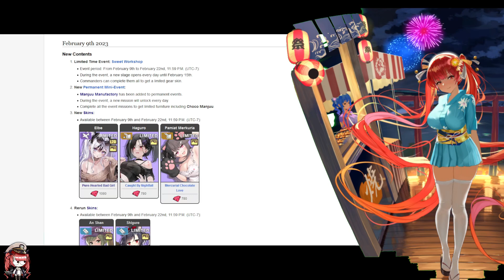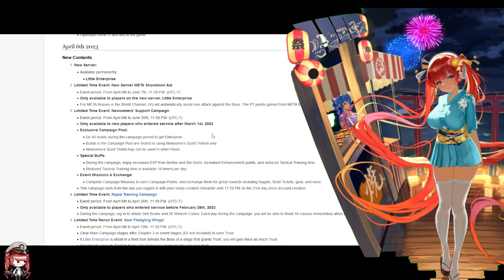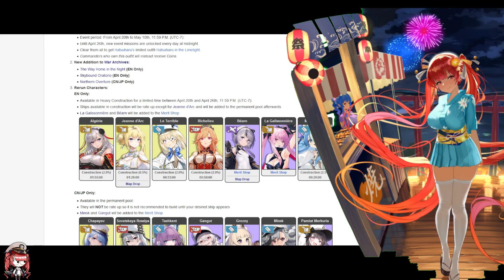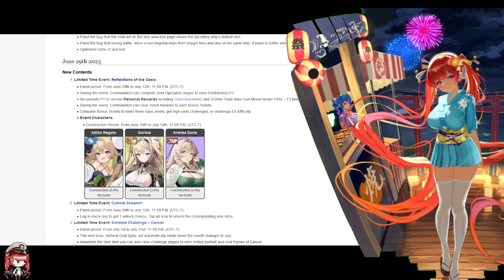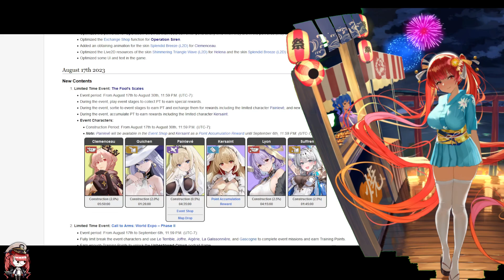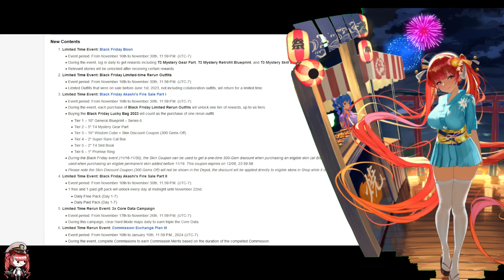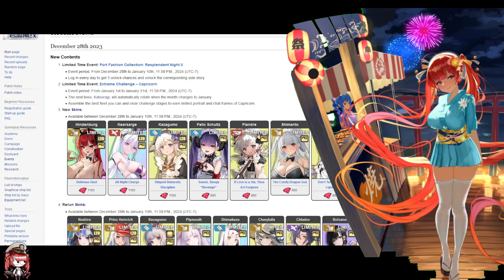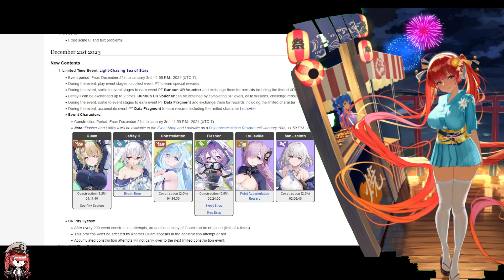[Azur Lane] 2023 Recap. Thank You for your Support!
A more laid back recap of the game and my channel through 2023, thank you for supporting me thus far and I hope you continue to do so in 2024!